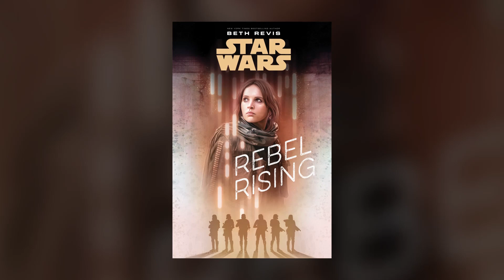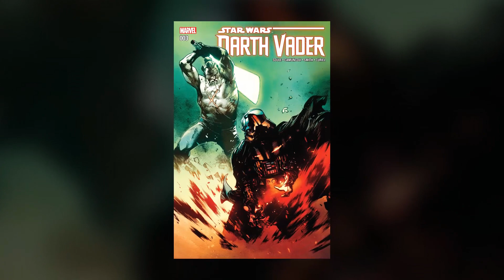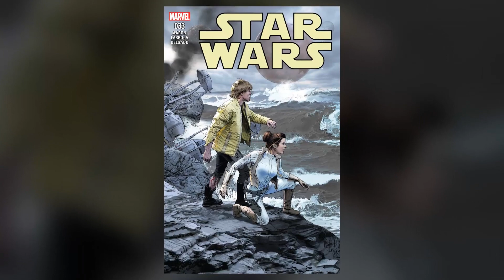July 2017 Star Wars Canon Update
Catch up on all the new canon Star Wars content that was released in the month of July, 2017!

Adam Amaya
Kroptar Draven
Jared Peardon
Scott La Bo
Matthew Simon

Jake Pickering
Kent Lundblad
Danny Stephens
Stephen Raleigh
Rhys Davies
J.S. Skye